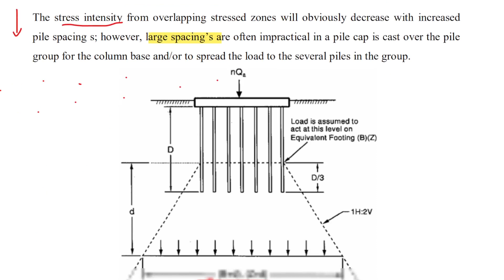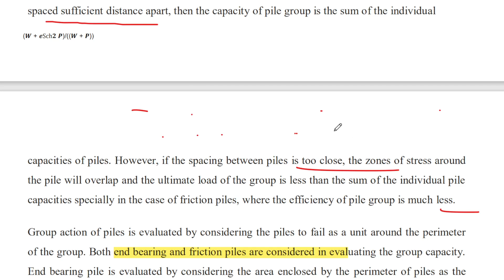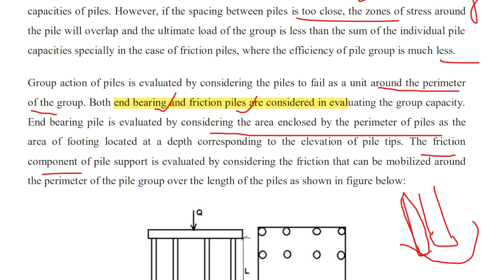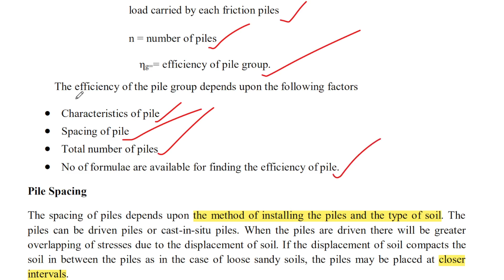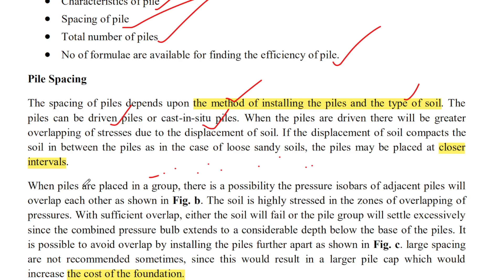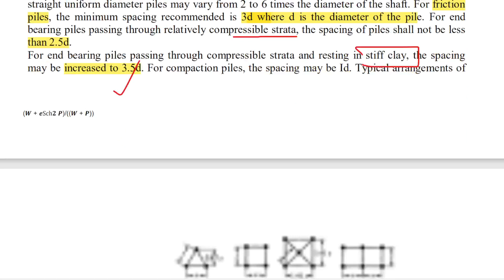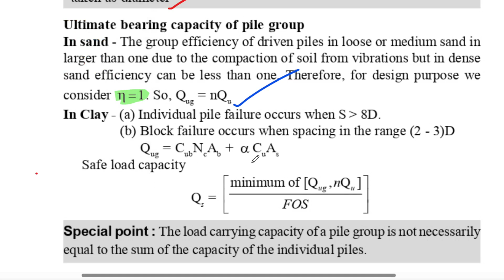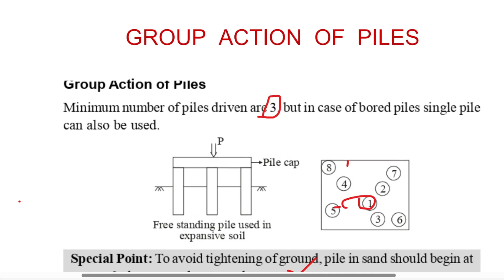Group Action of Piles | Geotechnical Engineering | Tamil | Civil Engineering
Geotechnical engineering, also known as geotechnics, is the branch of civil engineering concerned with the engineering behavior of earth materials.

 It uses the principles of soil mechanics and rock mechanics to solve its engineering problems.

It also relies on knowledge of geology, hydrology, geophysics, and other related sciences.